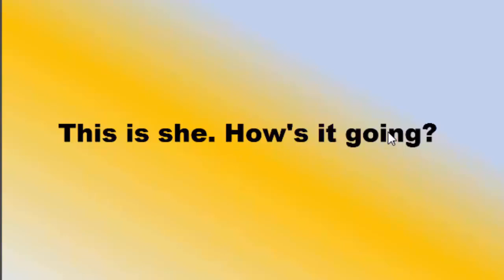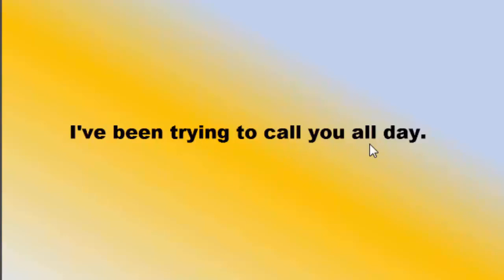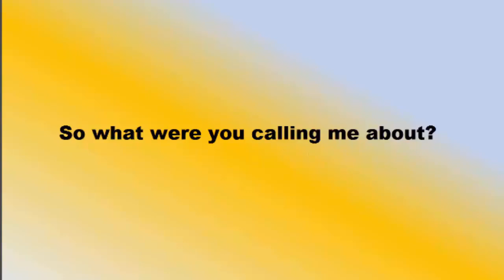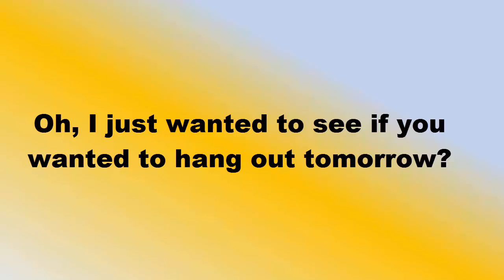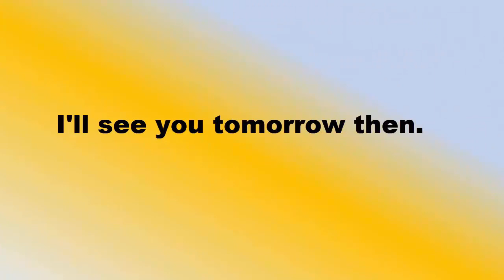English Khmer / asking friend to hang out / ការទូរសព្ទ័មកមិត្ត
Learning English on phone for communication for daily life